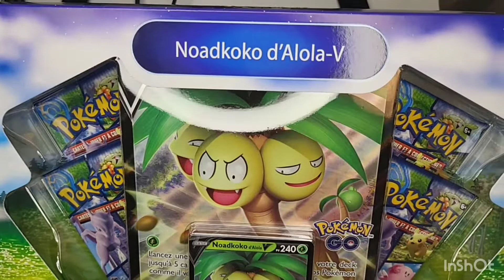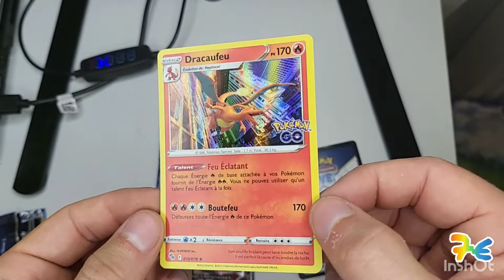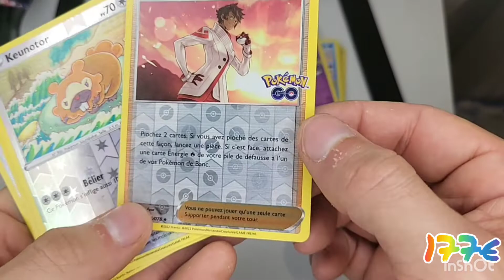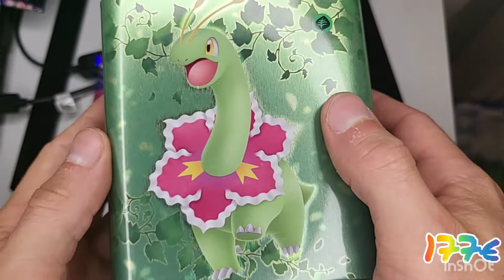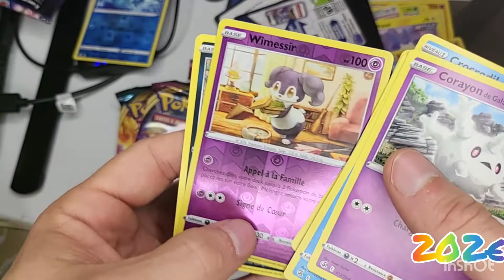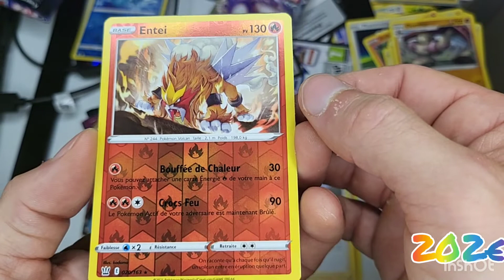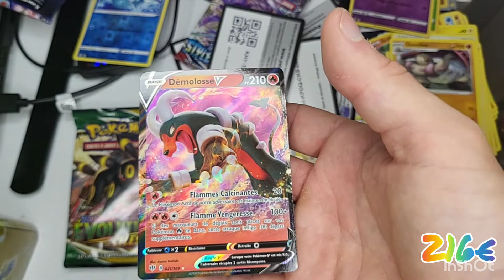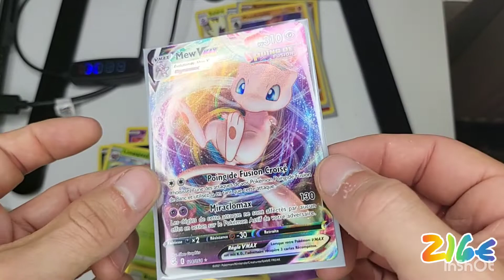Grosse ouverture pour Pokémon GO ! le HIT le plus fou sur le 1er Coffret pokémon go 💯